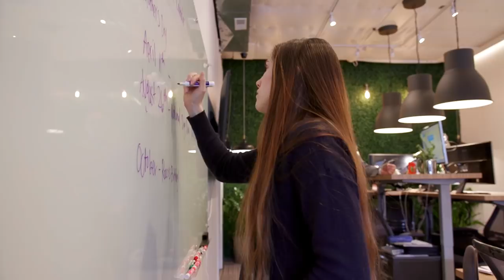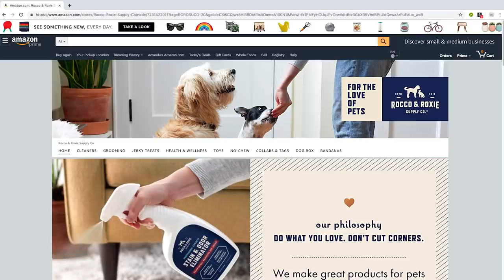Dedicated to Delighting Pets | Amazon News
Misbehaving dogs and cats led this family to find a way to spray away the mess. Thousands of five-star reviews later, their thriving Amazon store delivers the goods.